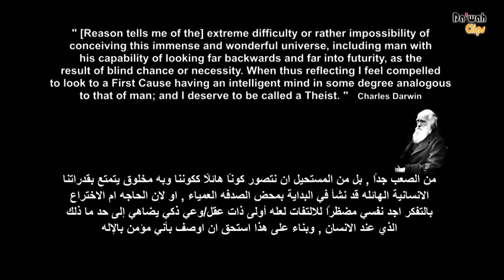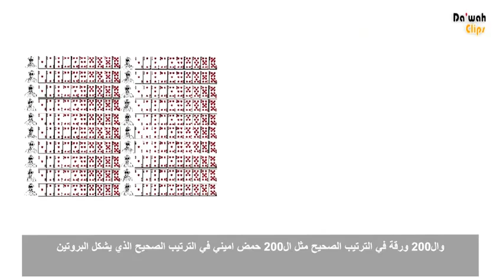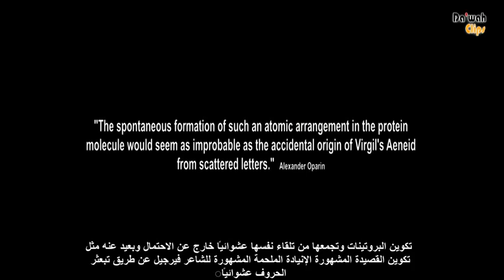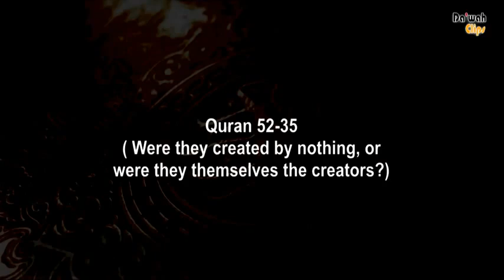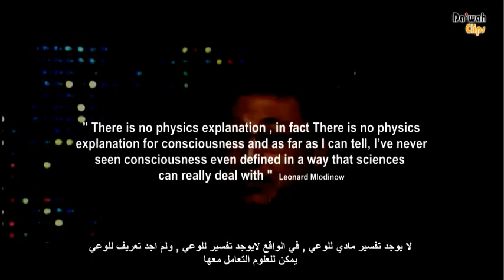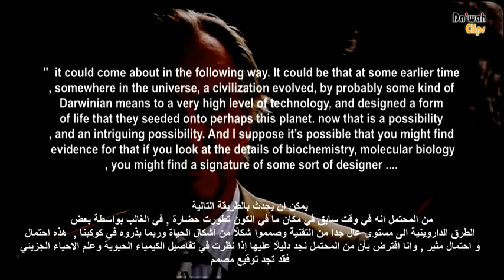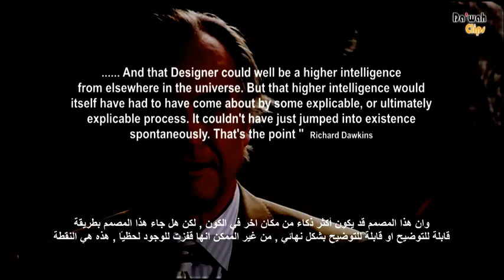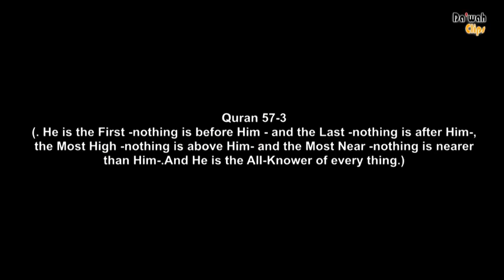That's Why I'm Not An Atheist !!!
android very funny and beautiful justin bieber kim Kardashian tom Cruiѕe Oprah Winfrey Steven

Spielberg Britney spears Rihanna Lady Gaga Katheryn Elizabeth Hudson Katy Perry Jennifer López

Kun Agüero Gustavo Cerati Luisana Lopilato Diego Torres Zaira Nara Jorge Rial Paula Chaves Manu

Ginóbili Cristina Fernández Pedro Alfonso tiffany Barack Obama Shakira Taylor Swift Nicki Minaj

hardy angelina jolie Emma Watson selena gomez Vanessa Hudgens Irina Shayk full movies

very funny somebody kimmel call me mybe boyfrind big sean mistletoe justin bieber kim Kardashian

tom Cruiѕe Oprah Winfrey Steven Spielberg Britney spears Rihanna Lady Gaga Katheryn Elizabeth

Hudson Katy Perry Jennifer López Kun Aguero Gustavo Cerati Luisana Lopilato Diego Torres Zaira

bieber vomita fever baby or die 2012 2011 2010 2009 justin Nicki Minaj hardy angelina jolie Emma

hardy angelina jolie Emma Watson selena gomez Vanessa Hudgens Irina Shayk full movies serial

cracked crack

very funny selena like song un sin ver llover hit the lights who says best naturally shake it up

Watson selena gomez Vanessa Hudgens Irina Shayk full movies nickelback save life we do be

heartbreaker dance gangnam well style fray craft minecraft server facebook serial cracked crack

mybe boyfrind big sean mistletoe

android Dark Road Imagine Dragons Radioactive Annie Lennox Why kim Kardashian Happy Tree Friends

Can't We Be Smash Mouth Britney spears Rihanna Lady Gaga Katheryn Elizabeth Hudson Katy Perry

Jennifer López Kun Agüero Gustavo Cerati Luisana Lopilato Diego Torres Zaira Nara Jorge Rial

Paula Chaves Manu Ginóbili Cristina Fernández Pedro Alfonso tiffany Barack Obama Shakira Taylor

Swift Nicki Minaj hardy David Bowie Under Pressure HD Vanessa Hot Water Music Drag My Body

tilawa quran very beautiful funny Queens of the Stone Age My God is the Sun New Song

Lollapalooza Brasil 2013 Justin Timberlake JT Superfans Behind The Scenes Magic Kissing Card

Trick The Wolverine International Trailer Babe Ruth vs Lance Armstrong. Epic Rap Battles of

History Season 2 Quick and EVIL April Fool's Pranks 2 yr old Bedtime Bandit The First Honest

Cable Company YouTube's ready to select a winner The Struggle A Man Facing Addiction Grieving

Dolphin Carries Dead Calf Around For Days Seen During Dana Point Whale